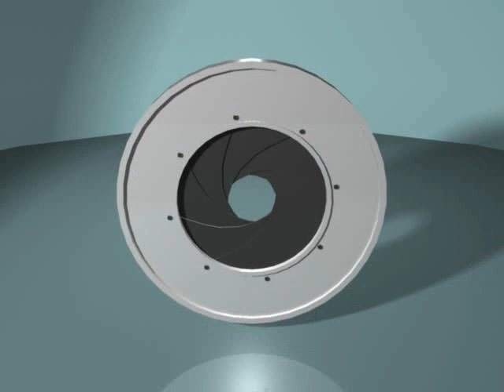Optical Diaphragm - Camera Shutter 3D model from CGTrader.com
Optical Diaphragm - Camera Shutter – Buy 3D model:
Available file formats: OBJ (.obj), Maya (.ma, .mb)